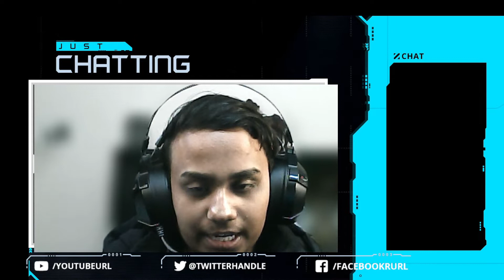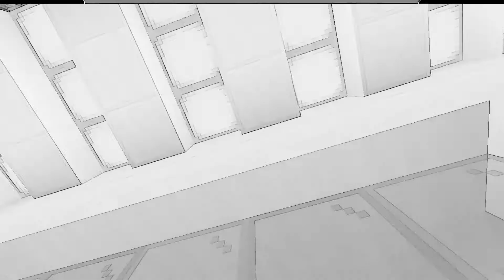Minecraft Biggest Christmas Surprise | Snow Man , Christmas Tree Krrish Warrior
▬▬▬ OTHER GAMING CHANNEL  ▬▬▬

▬▬▬  SETUP DETAIL  ▬▬▬

▬▬▬ Top Games for Play ▬▬▬
GTA V | GTA-5 | GTA Five
Mine Craft
COD
Valorant
Fort Night
Free Fire
Brawahalla
Battle Ground
PUBG
Control
Rocket Legend
Pacifiy
bgmi

                           ▬▬▬ Top Keywords ▬▬▬

HD Quality Video | Gaming Video | Robbery Gaming Video | Techno | Gamerz | Game Maker |
Stealing | Super Car | Mobile Game | Kids Game | Children | Hindi Game | Mission Game | Roleplay
| Gameplay | Full Rushed Game | Gaming Tips and Tricks | Funny Moments | Dangerous Situation
Sensitivity Settings | Mobile Lite | Game Play in Hindi | Best Game Play | Multiplayer Game |
Characters | Weapons

                              ▬▬▬Owner  Description ▬▬▬

 My name is Kavyansh Gupta and my channel name is Krrish Warriors. This is Hindi Gaming Channel, in which all the games are shown and you can easily play the game by watching it, it is
told completely in Hindi language that everyone should be easy to understand and play the game very easily.
 From time to time LIVE STREAM And Live Raid To Small Youtubers also keeps running on our Krrish Warriors channel, so subscribe immediately because there is a lot of new Game Play in LIVE STREAM.